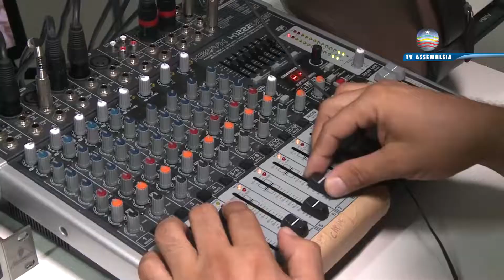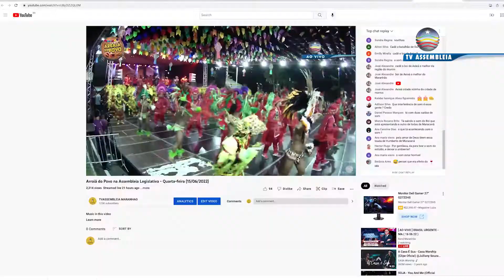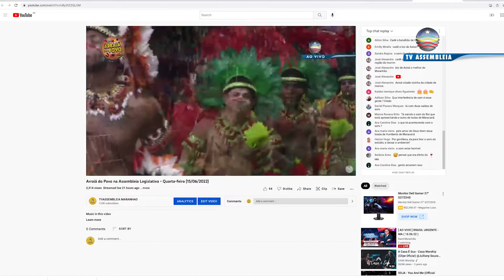São João: confira como foram os bastidores da transmissão do Arraiá do Povo